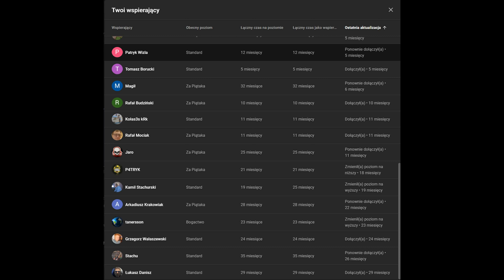STERNENMEER - PYROSHOW 2000-A MINERVA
Nasz Sklep stacjonarny
                  Motylewska 10 - PIŁA